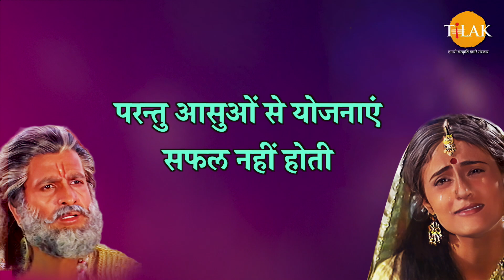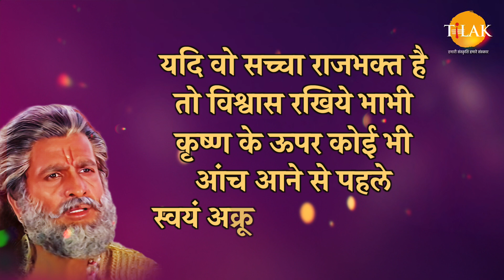क्या राजभक्त अक्रूर से आपने यही आशा की है | Shree Krishna Dialogues Compilation